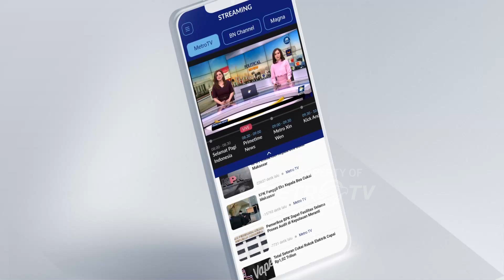Komisi III Kritik PPATK Seperti 'Macan Ompong'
MetroTV, Anggota komisi III DPR dari fraksi Demokrat, Santoso mengkritik PPATK. Dia menyebut PPATK bagaikan macan ompong. Santoso awalnya menyoroti perputaran dana terkait pemilu yang mencapai Rp 80 Triliun. Dia mengatakan tim analisis kolaborasi PPATK tidak maksimal, lantaran banyak temuan PPATK yang merupakan dugaan TPPU tapi tak bisa ditindaklanjuti